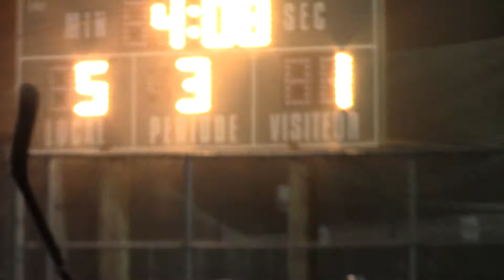QUEBEKERS vs AMEUBLEMENT CLAVEL per.3 ( Final ) Dek Hockey St-Jérôme Ball-Hockey , Avant-Match.Com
Dek Hockey St-Jérôme
AvantMatch
Avant-Match.Com
Je suis a la recherches de partenaires pour mon projet AVANT-MATCH, APRES-MATCH et : BHL,DHL,PHL,SHL, World Ball Hockey
Apres-Match.Com

QUEBEKERS vs AMEUBLEMENT CLAVEL per.3 ( Final ) Dek Hockey St-Jérôme Ball-Hockey , Avant-Match.Com Ball-Hockey Street Hockey-Balle Best Hockey in The World